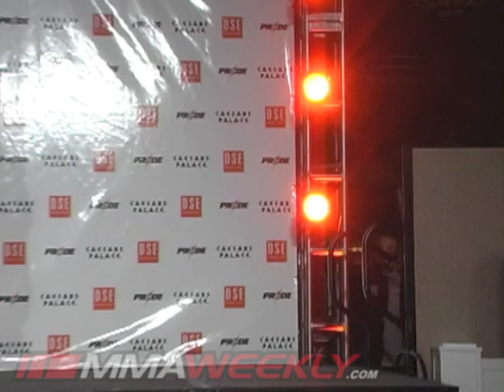Nick Diaz Confronts Takanori Gomi in Pride 33 Face-Off (PRIDENeverDie)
Nick Diaz and Takanori Gomi face-off leading up to their epic fight at Pride 33. Pride's second and final event in the USA. Diaz initially won the match, but then the result was changed to a No Contest after he tested positive for marijuana.